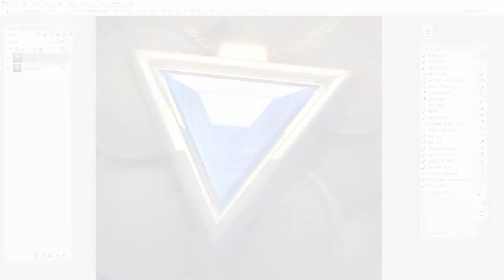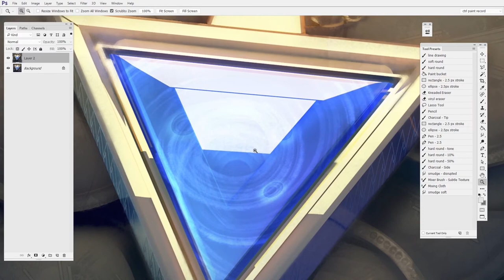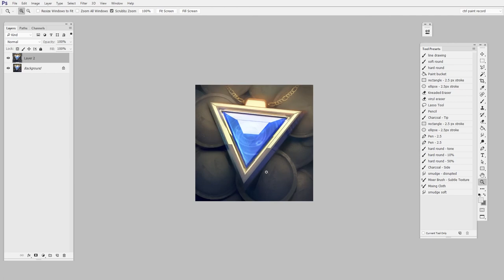Digital Painting: Avoid Mistakes by Moving Around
One of the best ways to avoid mistakes is to get a 'fresh impression' of your painting.  The techniques I show in this video apply a studio art mentality to your digital process - and it's easier than it sounds!  The idea for this techniques originates with my natural tendency for 'tunnel vision'.  When this happens, I focus on smaller and smaller details of the painting- often at the expense of the larger vision.  For this reason, it's important to learn a coping mechanism for 'tunnel vision', which for me is a simple set of Photoshop shortcuts.  How do you avoid tunnel vision?